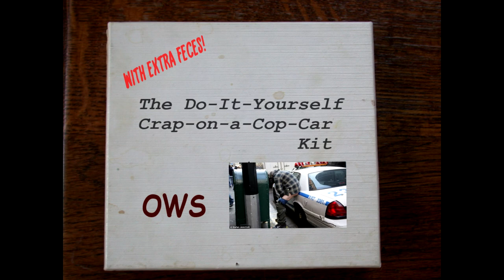Shit on the Wall!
Based on one of our original audio promos from the 3x2cast (Season 3). A commercial about, well, shit. On the wall. Really, this doesn't need explained further, does it?